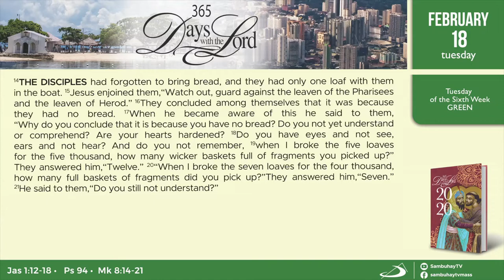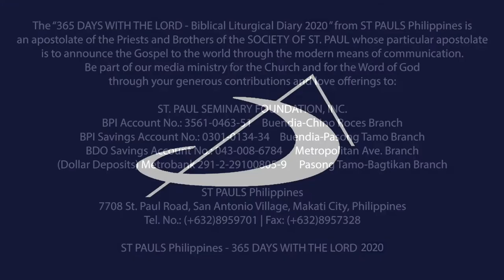365 DWTL | Tuesday of the Sixth Week in Ordinary Time | February 18, 2020